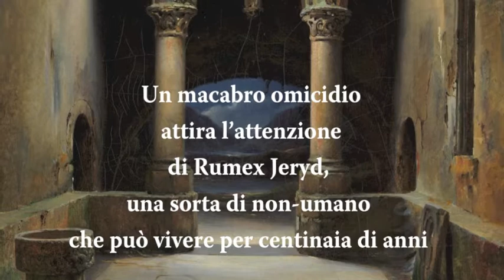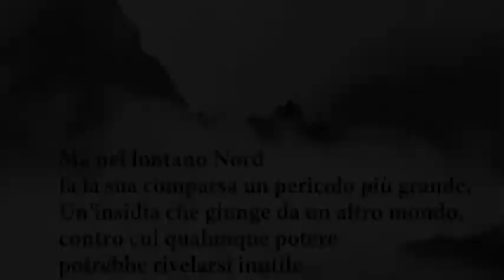Le notti di Villjamur - Mark Charan Newton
Rischiarata dalla fioca luce di un rosso sole morente, si erge fiera l'antica città di Villjamur, capitale di un impero ormai inerme di fronte alla minaccia di un'incombente era glaciale.
Mentre migliaia di persone cercano rifugio alle porte della città, tra le mura si discute animatamente del loro imminente destino. Ecco però che accade una tragedia e la figlia dell'Imperatore, Jamur Rika, deve salire al trono per governare la crisi. Ma i membri della sua corte non sono innocui come sembrano.
Nel frattempo, il macabro omicidio di un consigliere attira l'attenzione dell'Ispettore Rumex Jeryd, un rumel, una sorta di non-umano che può vivere per centinaia di anni e abita nella stessa città con umani, garuda simili a uccelli e inquietanti banshee, i cui pianti sconsolati preannunciano la morte.
Le indagini condurranno Jeryd a una rete di corruzione e a una turpe cospirazione che metterà in pericolo la vita di Rika e di sua sorella Eir, oltre che il futuro della stessa città di Villjamur.
Ma nel lontano Nord, dove il lungo inverno è già iniziato, fa la sua comparsa un pericolo anche più grande. Un'insidia che giunge da un altro mondo, contro cui qualunque potere, militare o magico, potrebbe rivelarsi inutile.